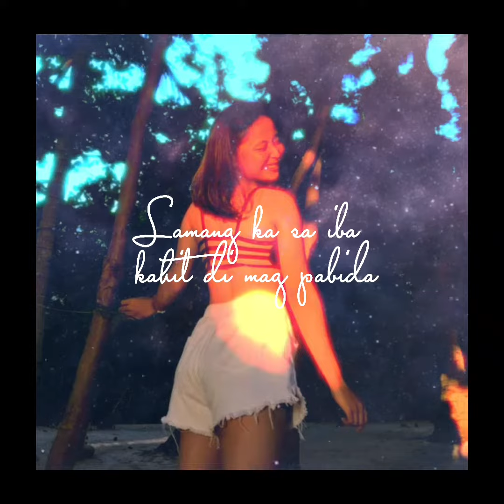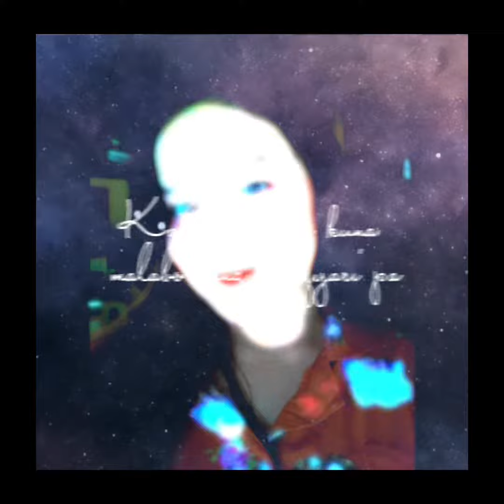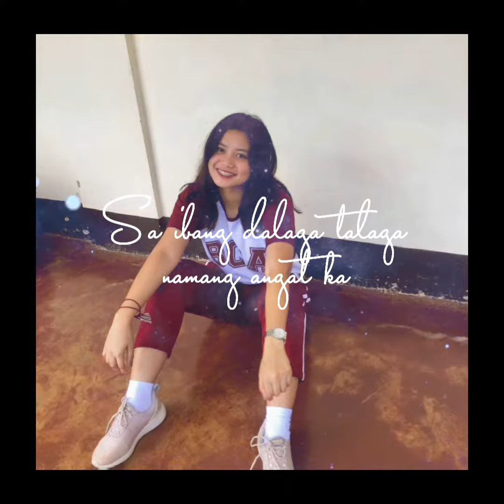SEJO | SPOTED 2.0